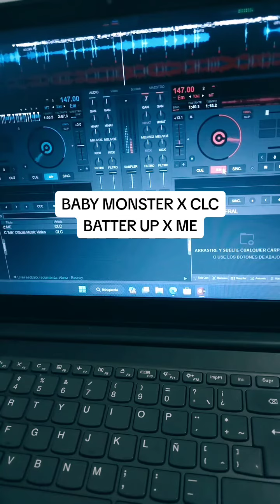BABY MONSTER X CLC - BATTER UP X ME